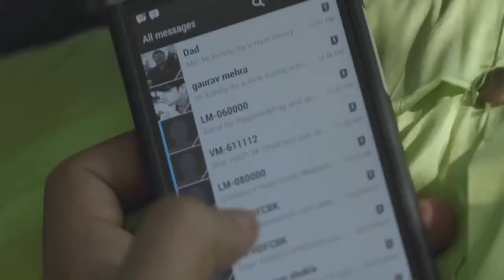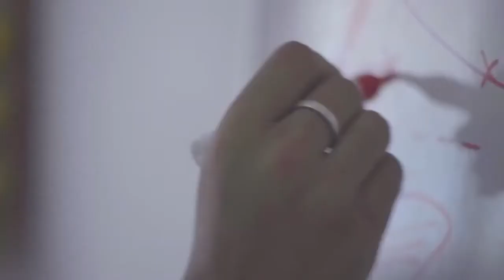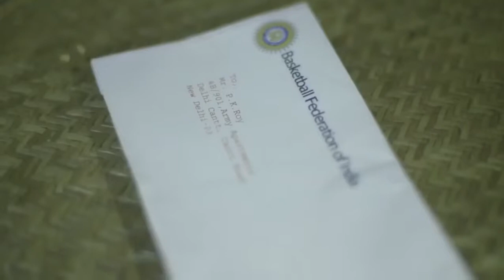Beautiful father's day ad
This is a lovely father's day ad.